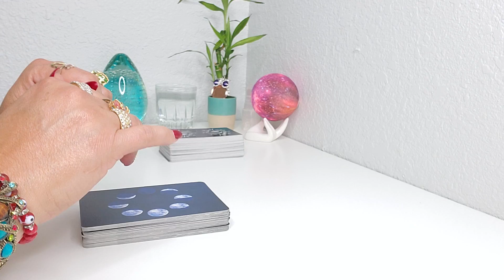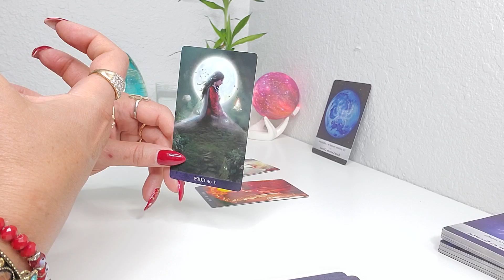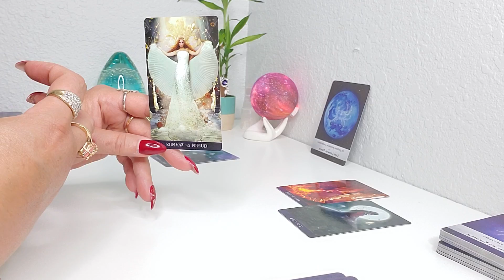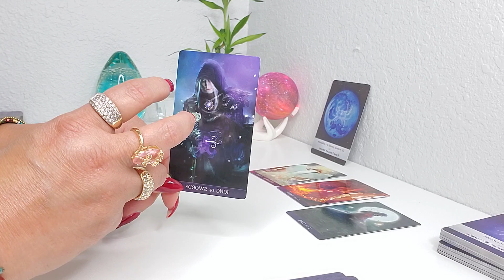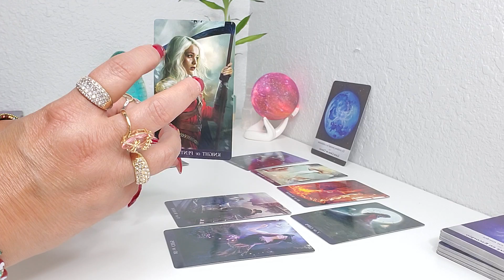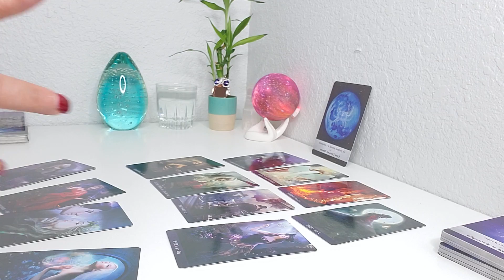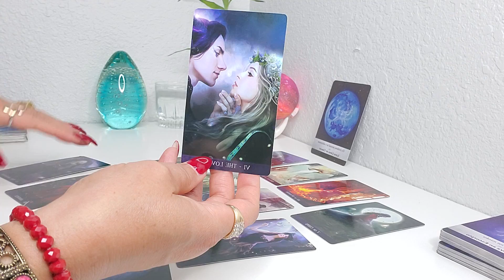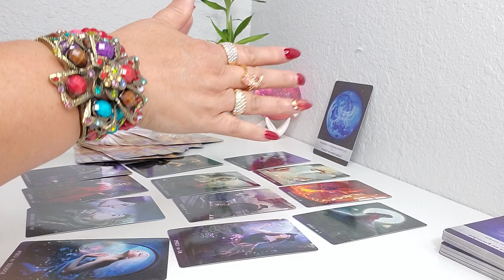VIRGO ♍❤AMOR Y MAS❤ ATENCION A ESTAS 3 FECHAS CLAVES PARA TU GRAN FINAL DE MES!✨✨ TAROT HOROSCOPO!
BIEVENIDO VIRGO, AQUI TE REVELO TUS TRES FECHAS CLAVES PARA   QUE TENGAS UN CIERRE DE MES EN GRANDE.